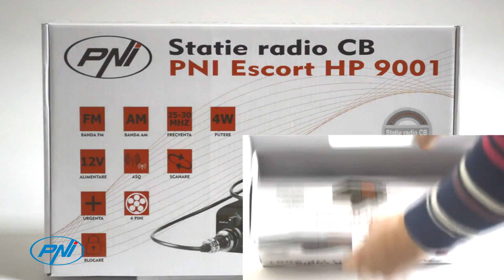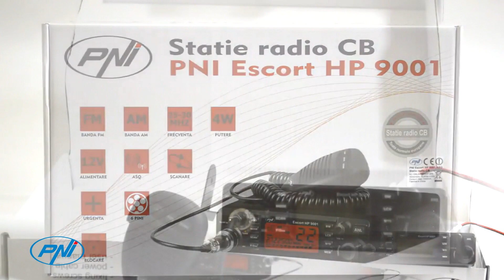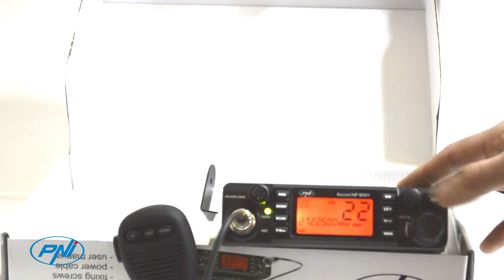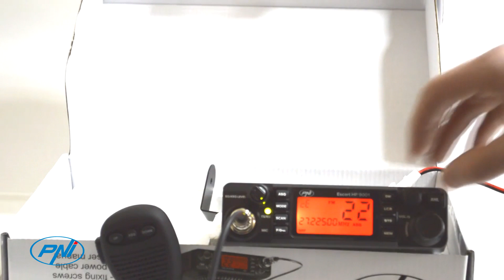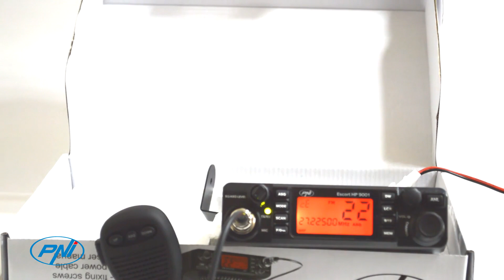La Station de radio CB PNI Escort HP 9001 ASQ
Le produit station de radio CB PNI Escort HP 9001 ASQ Escort s’adresse généralement aux utilisateurs de CB, mais le public cible de ce produit désigne ceux qui recherchent une station plus complexe avec des fonctions supplémentaires, un écran généreux et la possibilité de l’utiliser dans la bande radio-amateurs.
La station este tres performante à la fois en diffusion et en réception, avec des options pour changer de puissance, de normes et de fréquence de travail, en fonction du pays ou l’on utilize.
Les avantages principaux de ce produit sont les suivants: